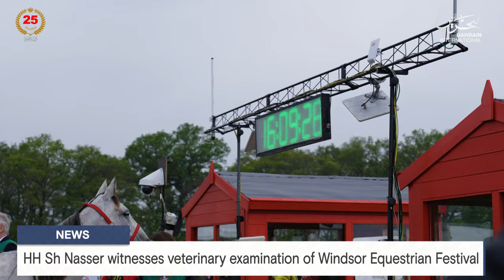BAHRAIN NEWS CENTER : ENGLISH NEWS 03-05-2024